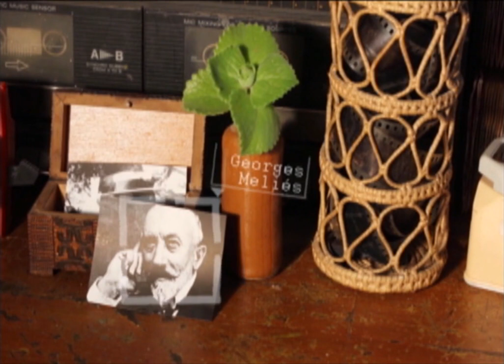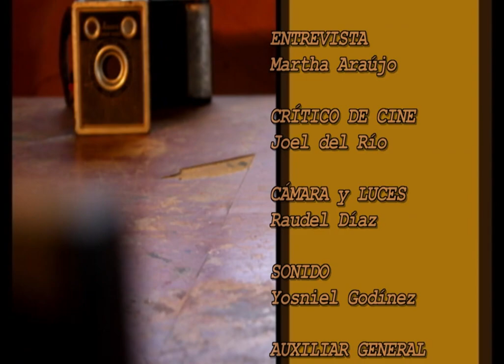Te Invito al Cine Onelio Larralde